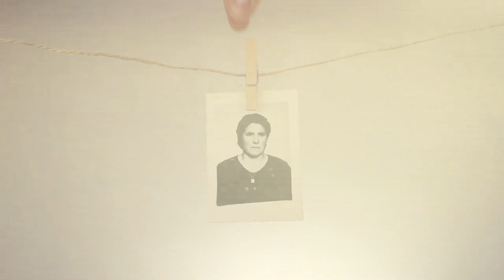My inner beauty - top5 challenge faceawards italy 2018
Anche se non ho vinto questo video rappresenta a pieno la mia bellezza interiore!